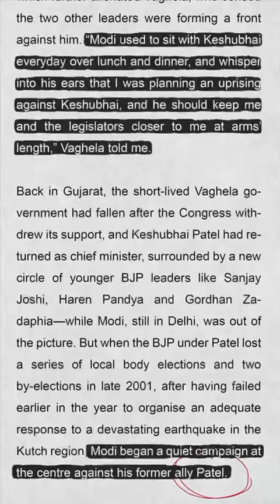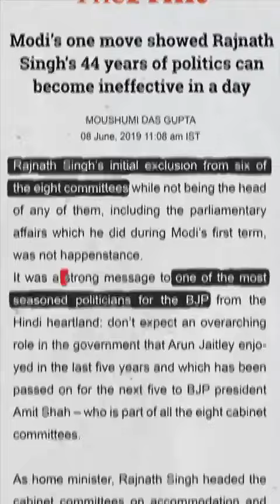Modi's strategy of sidelining